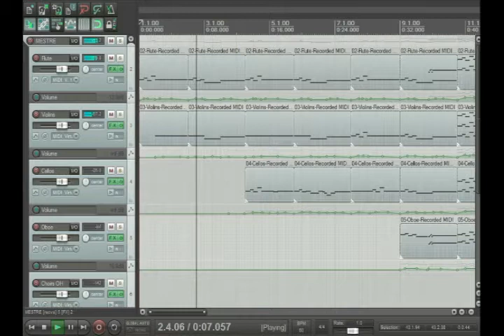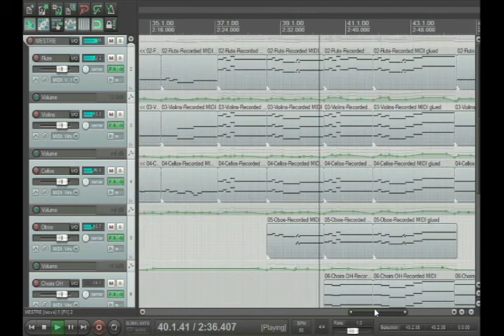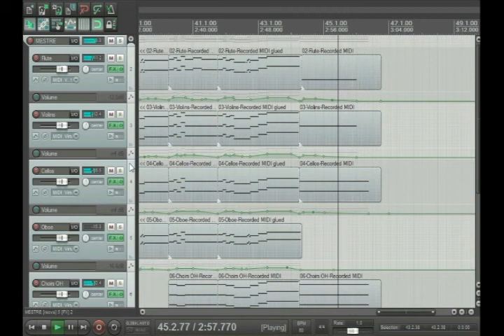Reaper composition - FLP In company of the birds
Composiçao musical pronta, essa faixa é o projeto do proximo album que vai estar pronto em breve.